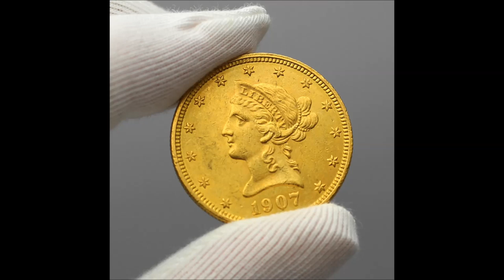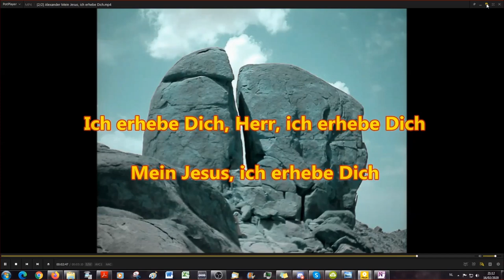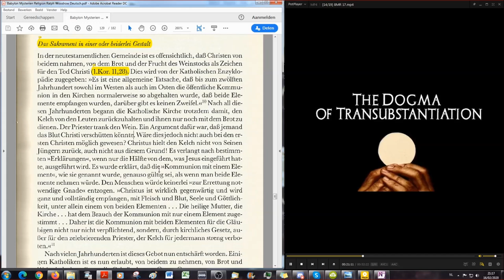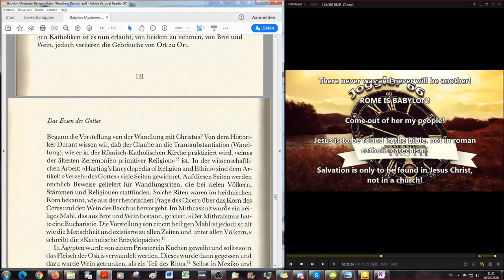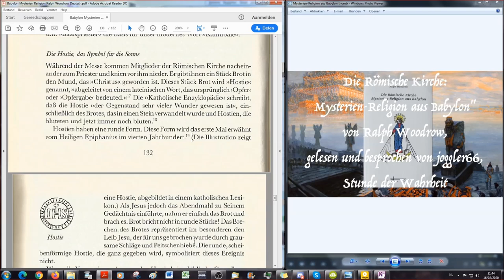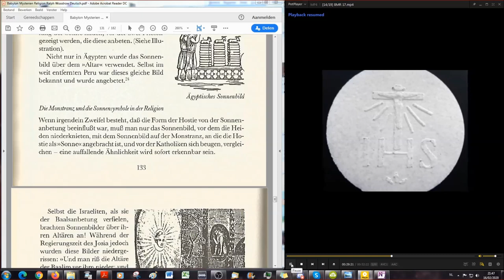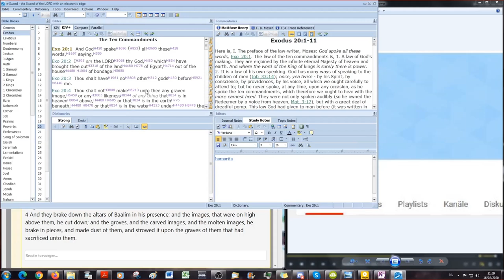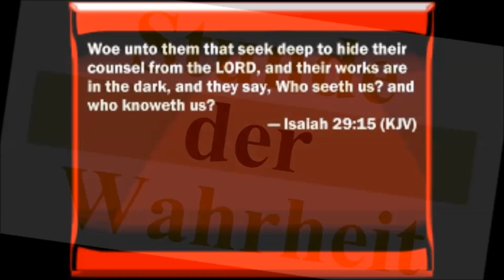Die Hostie (OPFER!) in der Transsubstantiation, Die Monstranz, Sonnensymbole in der Religion BMR #23